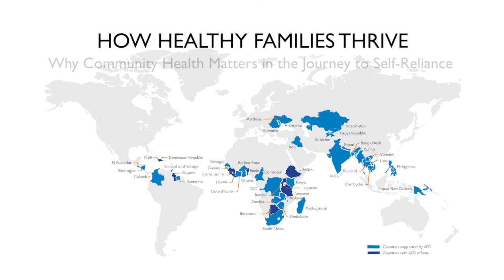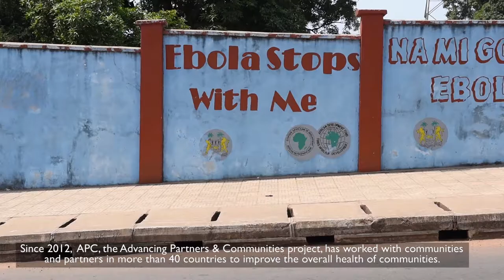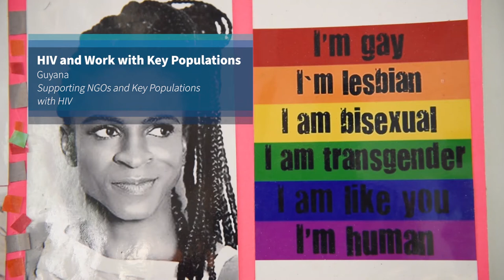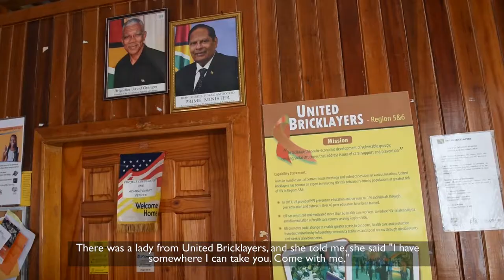Putting Communities First: The Legacy of USAID's APC Project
Watch the Advancing Partners & Communities (APC's) compilation video on our work over the past seven years (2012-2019) in community health.

The USAID-funded APC provided global leadership for community-based programming, managed a large sub-award program, and worked/supported/engaged with local organizations to help conduct more effective health programs. APC programs focused on four main areas—community-based family planning, HIV and AIDS, post-Ebola recovery, and vulnerable populations, which include children in adversity, people with disabilities, and victims of war.

APC leveraged the capacity of organizations and individuals at all levels—in communities, within national health systems, and globally—to create programs that generated mutual learning and inspired local initiative. In each country and setting, APC designed its programs in the context of local communities and cultivated partnerships to build the capacity of local NGOs and individuals as champions for change.